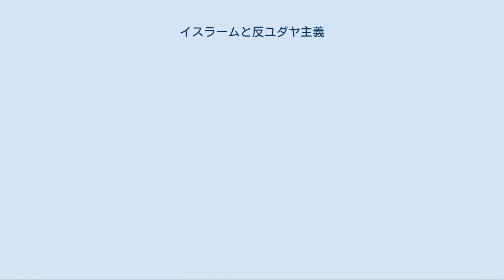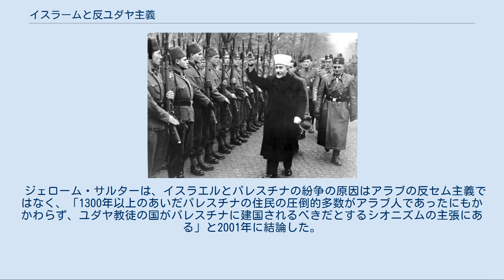イスラームと反ユダヤ主義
イスラエル・アラブ戦争
イスラームと反ユダヤ主義（イスラームとはんユダヤしゅぎ）では、イスラームと反ユダヤ主義の関係について記述する。
 「反ユダヤ主義」も参照 一般に前近代のイスラム世界ではキリスト教世界に比べてユダヤ人の地位は良好だったという意見が学会の主流である。
これをやや理想化したものとして、「ユダヤ人はキリスト教世界に於いてはしばしば支配者によるスケープゴートとして虐殺や追放などの迫害を受けてきたが、イスラム世界では寛容の精神の元平和に暮らすことが出来た。」という意見が主張されることも多い。
しかし、前近代のイスラーム世界に於いて、ユダヤ人は同じ啓典の民でありつつも庇護民を意味する二級市民ズィンミーとして処遇された。
クルアーンではユダヤ人は教えを守れば天国におくられるものの、その中の少なくない人々が教えを裏切るとしつつ、これを許して見逃すように記されてる。
預言者ムハンマドはメディナ憲章に違反したユダヤ教徒部族クライザ族などには厳しい制裁を下した一方、アウフ族やサイーダ族など友好的協力的なユダヤ教徒部族には庇護を与えた。
 イスラム世界に於ける反ユダヤ主義の実情について、親イスラーム主義的学者や反イスラーム主義的学者、ユダヤ人、非ユダヤ人、ムスリム、非ムスリムなど様々な立場からの意見が提出され、現在でも論争が継続している。
 「イスラーム教徒による宗教的迫害」を参照 622年にムハンマドは紛争の調停のためにマディーナに移った。
ムハンマドはマディーナのユダヤ教徒に受け入れてもらえると期待していたが、マディーナのラビは嘲ったため、論争が始まった。
ムハンマドはモーセら預言者が神の使徒であることを確証した書物をラビたちに提示するよう求めたが、ラビたちは拒否した。
こうしてムハンマドはユダヤ教徒は神から与えられた書物を誤解しており、その誤解を正すために神がアラビア語でムハンマドに啓示したと結論した。
またムハンマドは、アブラハムはモーセよりはるかに古い世代でありユダヤ教徒ではなかったとし、さらにアブラハムの子イシュマエルはアラブ人の祖先であるとして、ムハンマドは自分をアブラヒムの信仰を受け継ぐ者とした。
ムハンマドはモーセとイエスを自分の先輩とみなしたが、現実のユダヤ教徒やキリスト教徒は神の真意を誤解していると批判した。
クルアーン第二章ではユダヤ教徒への非難が書かれており、第三章ではキリスト教が批判されている。
 マディーナには武装したユダヤ教徒の集落があったが、ムハンマド移住後は無害な集団以外は追放されたか撲滅された。
624年のバドルの戦いでメッカ勢力に勝利したムハンマドは同年10月にマディーナのユダヤ教徒のカイヌカーウ族（カイヌカー族）と戦い、追放した。
625年のウフドの戦いで敗北したムハンマドは626年3月にユダヤ教徒のナディール族を追放し、彼等の農園を没収した。
627年のハンダクの戦いでメッカのクライシュ族はイスラムに敗北し、5月にはメッカ側についたユダヤ教徒のクライザ族の男は全て殺害され、女子は奴隷として売却された（クライザ族虐殺事件)。マディーナを追放されたユダヤ教徒のナディール族はハイバルに住んでいたが、ムハンマドは628年にハイバルを襲撃、農園の収穫物の半分をムハンマドに提供することを条件にナディール族は降伏し、さらに他のオアシスのユダヤ教徒もムハンマドに税を支払うことを受け入れた。 マディーナ憲章では、ユダヤ教徒の宗教文化や財産を保護されると同時に、ユダヤ教徒は教団国家に従うことが前提とされ、外部からの防衛や戦費負担も義務づけられた。ユダヤ教徒は後にジンマの民（ズィンミー）とされ、反イスラム的行動をとらず、ジズヤ税（人頭税）を支払い、イスラムの公権力に従うことを条件に庇護された。
しかし、マディーナのユダヤ教徒は憲章に従わなかった。
 三代カリフウスマーン・イブン・アッファーン時代の650年頃に成立したクルアーンではユダヤ教徒とキリスト教徒を「啓典の民」と呼び、マッカの多神教徒や異教徒たちから区別して認めた。
イスラムではユダヤ教徒はヤフード、または「イスラエルの子孫(バヌー/バニー・イスラエル)」と呼ぶ。
「われらは律法の書(トーラー)を下し、その中には導きと光がある」さらに「これらの者はアッラーが導き給うた者である。それゆえ彼らの導きに倣えとする。 しかし、イスラームはユダヤ教徒が啓示を改ざんしたと批判する(クルアーン2章4...